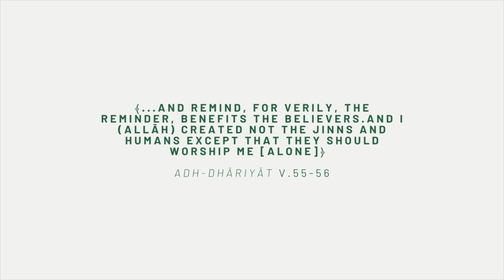Extinguishing sins - Shaykh Abdussalām al-Shuway'ir (May Allāh safeguard him)